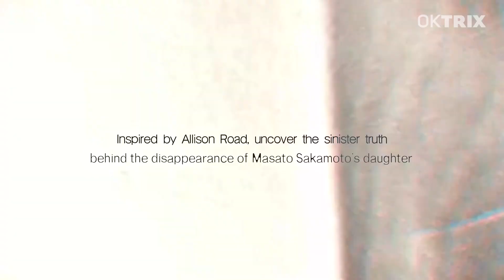🔥20 Most UPCOMING REALISTIC Games of 2024 & 2025 | New games 2024 | Pc games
Get ready for the most realistic and immersive gaming experience with these anticipated games coming in 2024 and 2025. From stunning graphics to engaging storylines, these games are a must-play for any gamer. Keep your eyes peeled for their release and be among the first to experience the future of gaming!

📌 Timestamps:

1. Mass Effect
2. Pragmata
3. Dune: Awakening
4. Atomic Heart: Trapped in Limbo
5. The Relic: The First Guardian
6. Supernormal
7. Den of Wolves
8. The Casting of Frank Stone
9. Under a Rock
10. Windblown
11. Fairgames
12. Prince of Persia: The Lost Crown
13. Microsoft Flight Simulator 2024
14. Towerborne
15. Unknown 9: Awakening
16. Prince of Persia: The Sands of Time Remake
17. The Wolf Among Us 2: A Telltale Series
18. Visions of Mana
19. Enshrouded
20. The First Berserker: Khazan

Your thoughts and opinions help us improve our content.